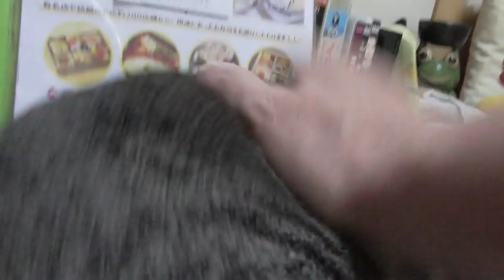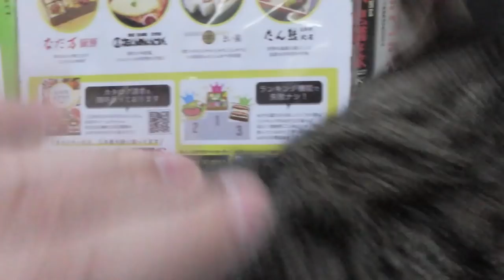【Jean & Pont 1366】譲渡会前日の朝にベタベタに甘えるあんずちゃん 2018/6/16 ジャン ポン あんず カオリン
明日はあんずちゃんの譲渡会デビューです。
それとは悟られないように数日前からピンクのキャリーを部屋に出して違和感なく慣れてくれるようにしていますが、果たして明日はどんなことになるでしょうか？
あんずちゃんはそうとも知らずにmaoiママにベタベタに甘えて可愛い姿を見せています。